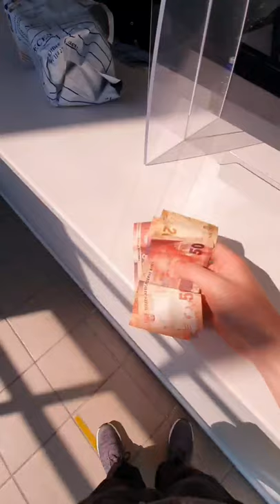Marina Ultra Cigar Blackwood and Ivory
Hi there, Anthony here from St. Paul SA.